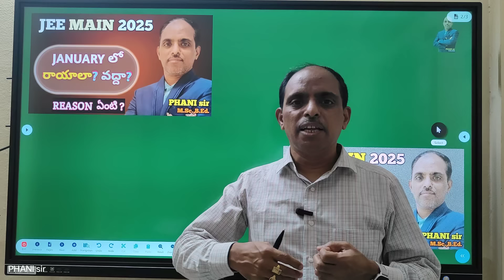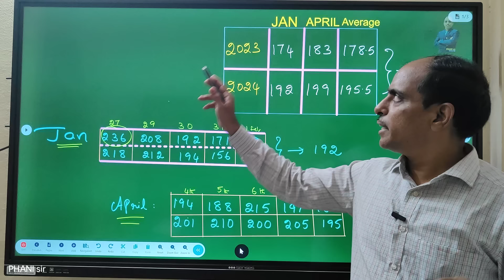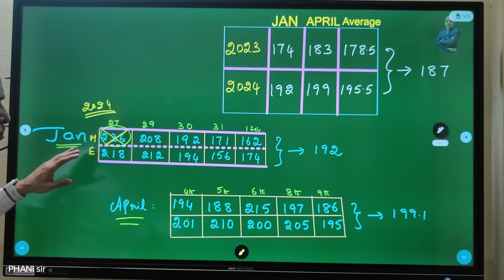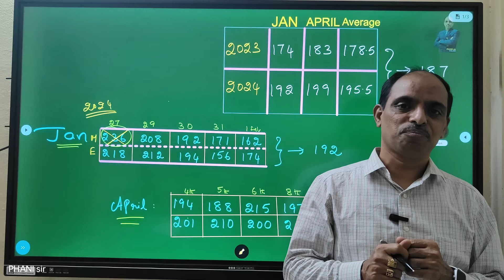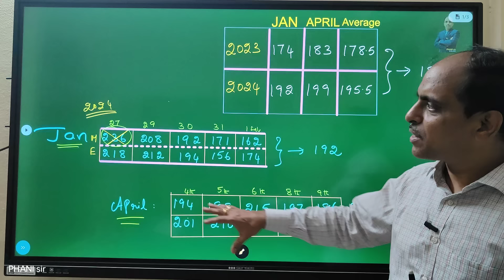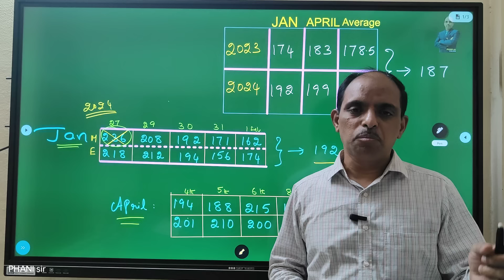JEE MAIN 2025 జనవరి లో రాయాలా? వద్దా? PHANI sir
MATHS JEE MAIN 2025 ONLINE CLASSES LINK